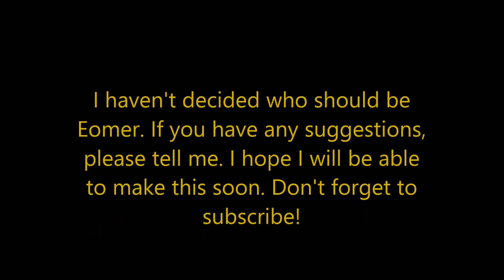The Lord of the Rings Trilogy Cast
I don't own the story or any of the characters.